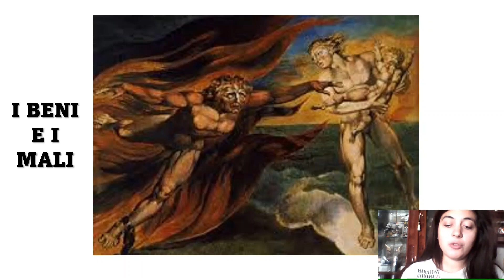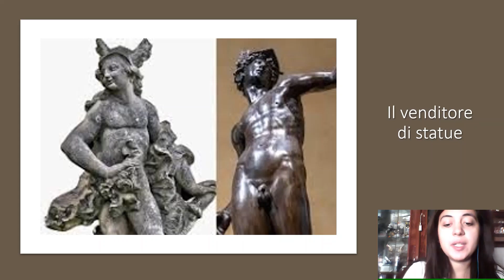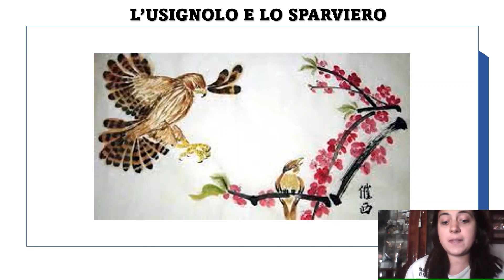🐺LE FAVOLE DI ESOPO🦁📖 (PARTE I) - ARTLETTFILOARCHEO 4 KIDS👦👶👧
FAVOLE LETTE:
- "I beni e i mali"
- "Il venditore di statue"
- "L'aquila e la volpe"
- "L'usignolo e lo sparviero"
- "La donnola e il gallo"

L'edizione letta è "Favole Esopo" (con le xilografie veneziane del 1491), Pillole BUR 2008